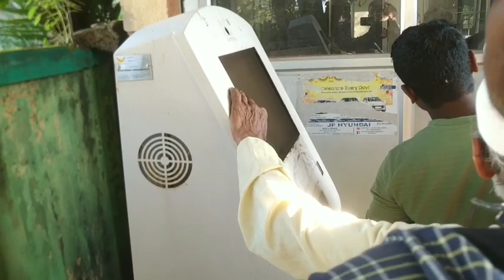Ranchi Bijli Office | Near Waterfall Electricity Office | Bill Collection Point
👉Many thanks to all of you for watching the video 💓